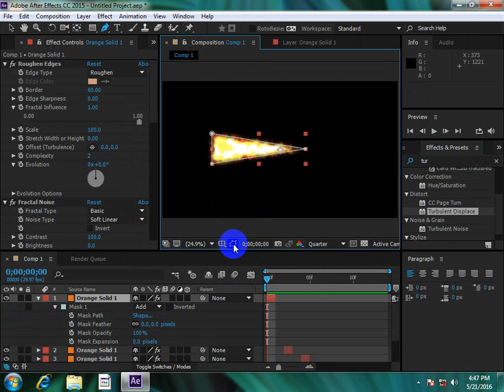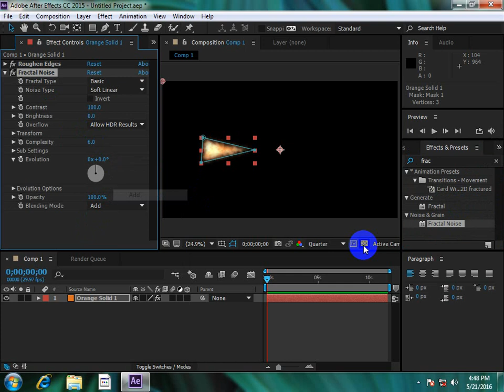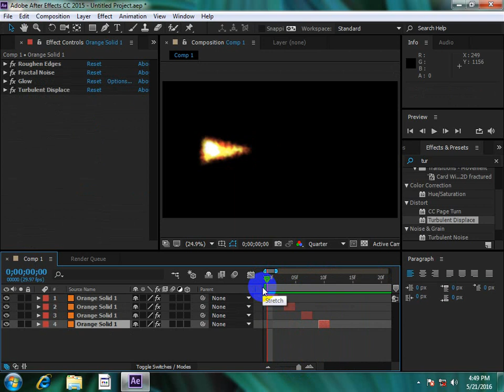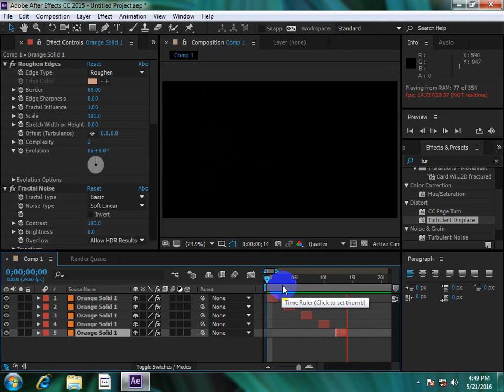After Effect Tutorials How To Create A Bullt Shots In Urdu Hindi